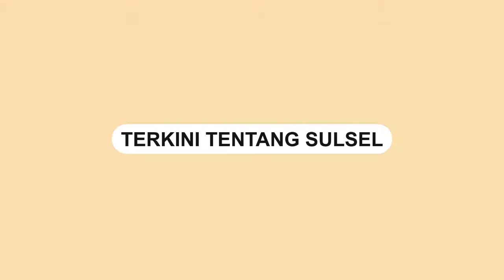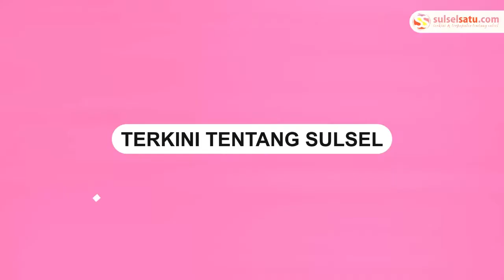Berpura pura Menanyakan Alamat, Dua Bocah Ini Nyaris Diculik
Sebuah video memperlihatkan bocah  perempuan nyaris jadi korban penculikan.

Detik-detik selamatnya bocah terekam kamera CCTV dan dibagikan di akun Instagram @memomedsos, Senin (21/2).

Video terkini dan terbaru..